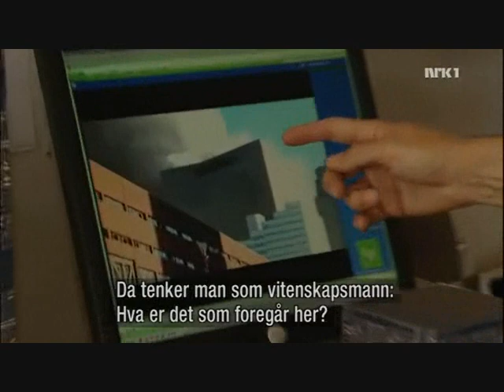Krigen om ditt sinn del 2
9/11, Niels Harrit, David Ray Griffin, Berit Ås, NRK